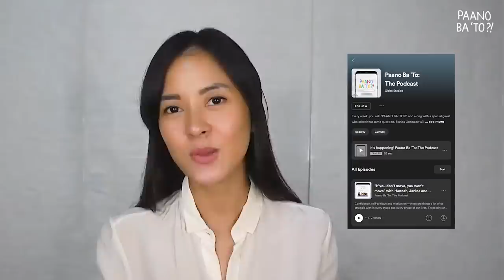How Do I Learn To Trust Again? | Paano Ba 'To?! with Judy Ann Santos and Ryan Agoncillo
PaanoBaTo: "How can I learn to trust again?" A very common question sent in this love month and I am so honored to finally have two people I look up to both as individuals and as a couple, Judy Ann Santos Agoncillo and Ryan Agoncillo!